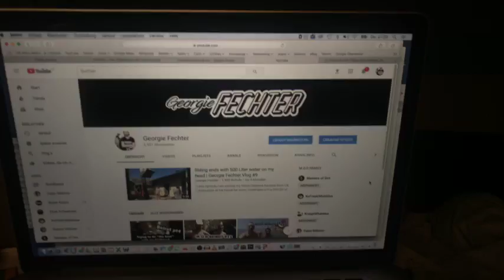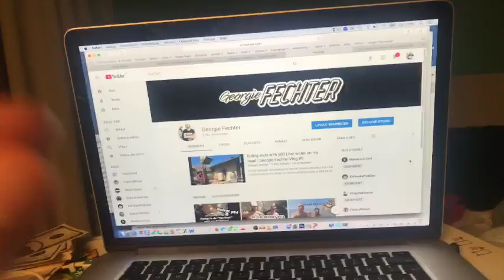Hello from Hospital 🚑😷